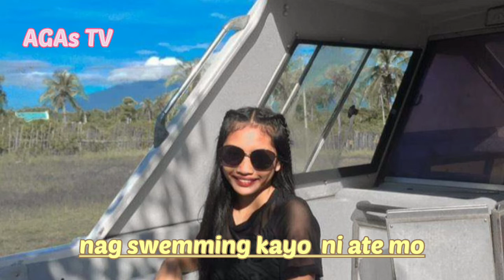Happy 16th Birthday bunso ! AGAs TV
happy 16th birthday bunso namin sorry lage wala si mama s tabi nyo miss na miss ko n kayo i love you so much! ! AGAs TV